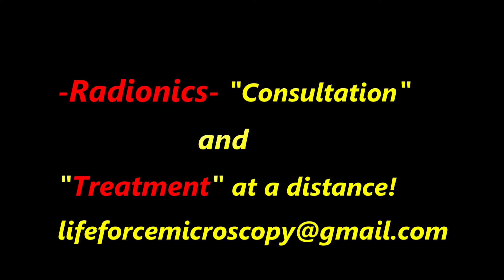[RADIONICS PSIONICS -AGRIONICS] [AGRICULTURAL- RADIONICS] Target species: ["APHIDS"]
RADIONICS PSIONICS
Note:

Aphids
Aphids are sap-sucking insects that cause damage to plants in a variety of ways. They slow plant growth, cause distortion, and vector plant diseases. They also produce large quantities of a sweet excretion called honeydew that encourages the growth of sooty mold. This unsightly black fungal growth reduces quality and yield because it compromises photosynthesis and contaminates fruit and flowers.

Biology

Aphids have the capacity to breed very quickly under the right conditions so they often appear out of nowhere and rapidly increase in number. Adult aphids can be either winged or wingless and the majority of the population are females produced via asexual reproduction. Winged adults fly into a crop and quickly establish a colony if the plants are a suitable host. Females give birth to live young that immediately begin to feed on plant sap. These nymphs molt four times before they become fully developed adults. Many of these adults may be wingless and they (and their progeny) will continue to breed on the same plant until they become overcrowded or stressed. At this point, they produce offspring that develop into winged adults which can easily move to other plants and initiate new colonies.

AGRIONICS (THOMAS GALEN HIERONYMUS)

The late 1800s saw a revolutionary advancement in technology when Albert Abrams discovered the science of radionics. Radionics is the capacity for diagnosis and treatment of illness through detecting its electromagnetic signature, and then broadcasting it back to the patient through a radionics machine by an experienced practitioner. As the science developed, more applications for it were discovered – including how it could benefit the masses through farming.

One of the greatest contributions to this end came from an American scientist from Kansas City, Missouri. Born in 1895, Thomas Galen Hieronymus, known popularly as T. G. Hieronymus, would go on to create his own patented radionics machine, “for detection of emanations from materials and measurement of the volumes thereof.”  In his extensive work, he referred to subtle energy as Eloptic (from a combination of the words electricity and optics), which he thought of as soft particles radiating from any given material.

Hieronymus’ work added to the strength and efficacy of prior models of radionics machines. His discoveries added to the strength of radionics machines by adding amplifiers, which resulted in much more powerful equipment. He also discovered that by replacing the resistors in traditional radionics machines with capacitors, he was able to increase the accuracy of radionics readings.

His machine, known as The Hieronymus Device, was initially sold to physicians and chiropractors for use in their health clinics. However, his clientele began to dwindle as the machine would lead to a cure for patients too quickly, and the doctors began to lose business. Another obstacle came when the Food and Drug Administration passed a law stating that anything used to treat human beings had to come in the form of medicine in a bottle.

Changing with the times, a new wide-spread application for the machine was developed; helping farmers overcome pest infestations of their crops. To utilize the device, a photo or photo negative of the affected plants, painted with a chemical signature that has been determined to be toxic to the insects, but safe for the plants, is placed within the machine.
The resulting energy signature output would be sufficient to kill off the insects that were infecting the plants while maintaining the health and integrity of the plant itself.
This technique was widely used by farmers in Pennsylvania in the 1950s, as a cleaner, and less expensive alternative to pesticides. In that time, many farmers preferred the use of radionics over the use of pesticides, because it worked – without leaving a toxic chemical residue. The business competition generated by the effectiveness of this radionics method caused a widespread anti-radionics campaign and lobbyist efforts from the chemical companies in order to discredit this effective modality as “pseudoscience.”